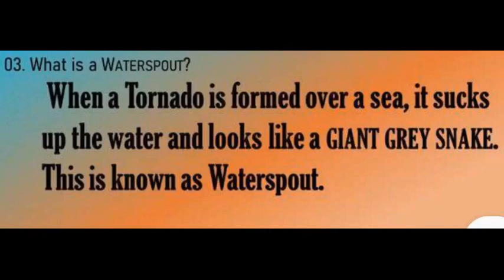SCIENCE SUCCESS == CLASS VII == WIND STORM CYCLONE =WATERSPOUT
SCIENCE SUCCESS ==
CLASS VII ==
WIND , STORMS AND CYCLONE
WATERSPOUT